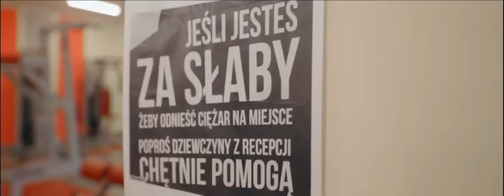Oferta GOSiR Białobrzegi